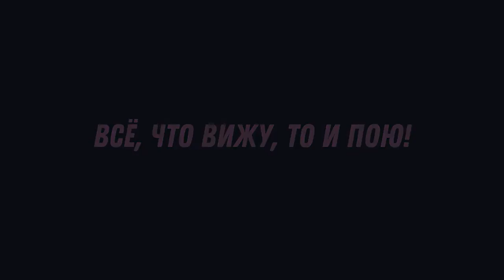Зимняя Природа. Иней творит чудеса. Сосна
Сняли на видео природное явление - иней на сосне. Ссылка на видео